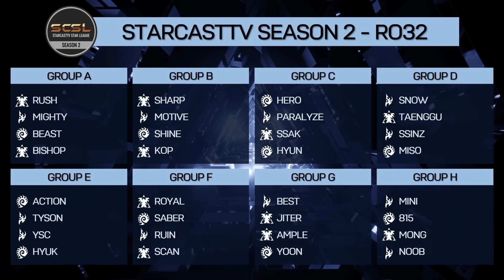[ENG] SCSL S2 Ro.32 Group A (Rush, Beast, Mighty and Bishop) - StarCastTV English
Today, a video of the SCSL (StarCastTV Star League) S2 Ro.32 Group A match in English will be uploaded to the channel.
(Rush, Beast, Mighty and Bishop)

SCSL is a StarCraft tournament organized by StarCastTV.

Caster is Nyoken!

$20
- Kyle

$15
- Proxy

$10
- Abe Lorber, Alex Bryan, Alex Petralia, Alexander Tsankov, Clayton Du, krrrzzz

$5
- David Borgonjon, Fang Cao, Grant, James Montgomery, Lukáš Domin, midnight_pineapple, Sony Black, telamascope, snpy, Justin Chow

$10
- StRyKeR, Grant, Erik, proxy, Richard Willis, Paul Preuss, Richard Nienbaber
Jeremy Meadow, pecan, Ethan Cheng, Stephan Genyk, GruGloG, Knotfun

$7
- Alex Bryan, Jorge Parga, Pavel, RH, Alex Petralia

$5
- Caleb Donovick, TV, Jeremy Hahn, Mierin, Tarolg, Arjun Nayar, Brent Boley,
Andrew P, �, Sockerman, Jon Tietz, Jeffrey Ormsby, theo taelen, Jonathan Pepin,
FC, yulian voynikov, William Schultz, Steven Jones, veb, Timo Torikka, Johannes Gehret,
Henry Tovar B, Trick_Clocks, Zane Shelby, Garrett, Justin Chow, TK

$3
- Martin Birkeldh, Simon Schumacher, MrGroot, Vlad Di, Ji Sheng Liu, C.F,
Evan Rose, KRX, jonaslinuselfving, GaSi, David Chen, CE, snpy

$2
- Tim Howard, AjoBo, Will, Jake, jonisoprano, mildmanneredevan, midnight_pineapple
Cornel, Radek, coops33, BZ, apr, Herpa Derp, Michael Brillantes, Sam Coulter, Daniel Altin,
buena, haf, jamvng, Miragee

$10 - proxyoxy
$7 - Mirko Rogg, Pavel, Shaun Williams
$3 - César Burga Ziegner, kyle bachman, Todd Walling, Emerson Wenzel, Linus Lind,
wei han sang, Olli-Pertti Kojo, Sovalius, 222 Пуйло, Filip Hellberg, Sony Black,
Paul Preuss, Le Ha Minh, Peter W, Christian Gonta, suessbe, Teodor, Miloš Gvozdenović,
Kjetil Alisøy, Dave Moskal, Osiris Ra, Bamse

StarCastTVStarLeague Seaseon2
SCSL Season2